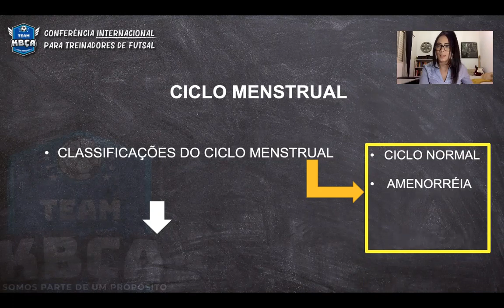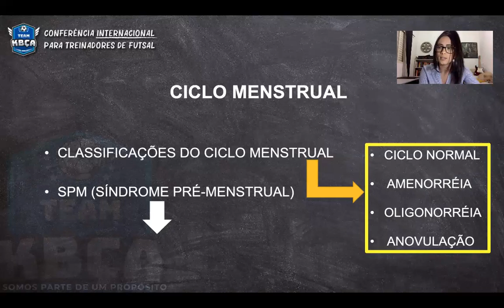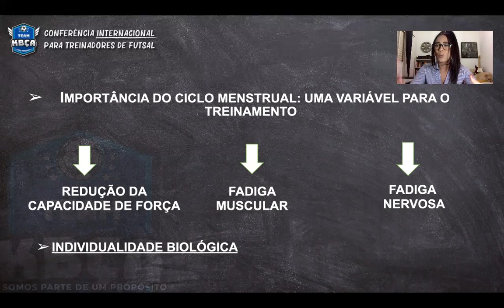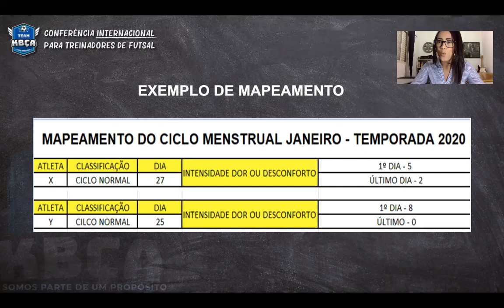A importância do ciclo menstrual no treinamento #02 - Ana Paula Gouvêa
Conteúdo exclusivo da Conferência Internacional para Treinadores de Futsal
Tema: A importância do ciclo menstrual no treinamento
Professor: Ana Paula Gouvêa